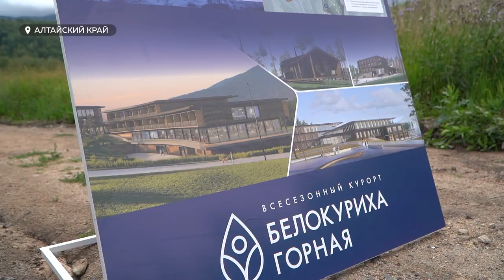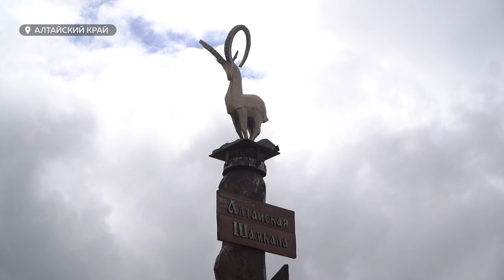"Драйвер экономики". Министр экономического развития РФ посетил Алтайский край с рабочим визитом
Минэкономразвития России поддержит создание особой экономической зоны на территории "Белокурихи Горной". Об этом заявил глава ведомства Максим Решетников. На этих выходных он посетил Алтайский край с рабочим визитом. Где ещё побывал министр? И какие изменения ждут регион?